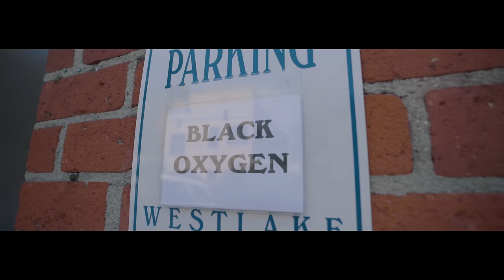Black Oxygen - Apply Pressure (Official Music Video)